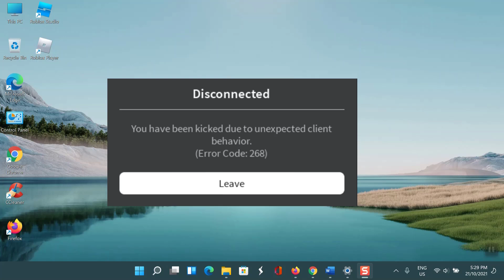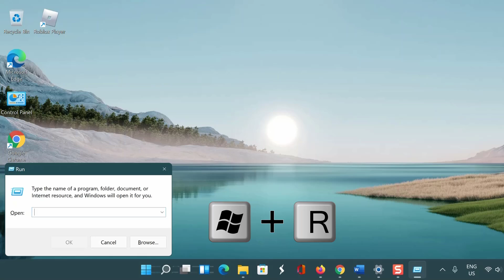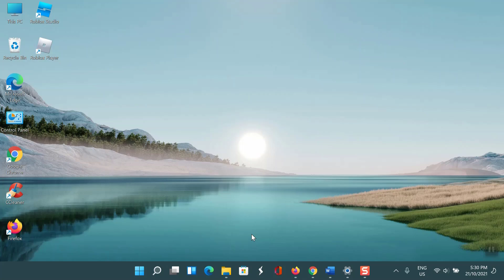How to Fix You have Been Kicked Due Unexpected Client Behavior Roblox Exploiting Error Code 268!!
How to fix you have been kicked due unexpected client behavior roblox exploiting error fix you have been kicked due to unexpected client behavior Roblox Disconnected Error Code 268 simply follow the steps on my video to solve roblox problems. If you’re encountering “Error Code: 268”, it’s probably because you’re using an exploit. Some Roblox users are constantly being kicked out of games with the error code 268 (You have been kicked due to unexpected client behavior). The roblox problem is reported to occur on both Windows and Xbox One. Roblox error 268 is a server-client disconnection error that occurs when ROBLOX Clients make an incorrect port transfer to join a server. A popular Roblox exploit is “Krnl”, which gives you the ability to teleport, fly, jump infinitely, and more. If you’re using an exploit, you will be automatically kicked from the game. In this video I will show you two methods to fix “You have been kicked due to unexpected client behavior” or error code 268 in Roblox.
For more best Android tips and secret android tricks you probably don't know see these awesome hidden features & tricks;

Fix Error Code 268 Roblox (Kicked Out Of Server) - Kicked Due To Unexpected Client Behavior 2021

This how to fix roblox error code 268 unexpected client behavior.
How do you fix you've been kicked due to unexpected client behavior on Roblox?
You have been kicked due to unexpected client behavior
How do you fix unexpected client behavior on Roblox mobile?
Fix Roblox Error Code 268 Disconnected
How do I get rid of Error 268 on Roblox?
How do I fix the client disconnected on Roblox?
You have been kicked from this experience roblox
vrchat unusual client behavior